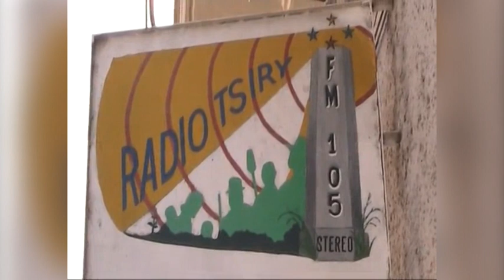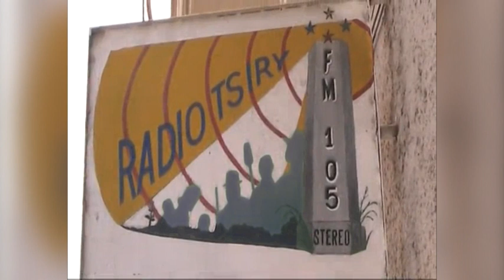RADIO TSIRY FIANARANTSOA 23 TAONA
Tao amin'ny Ekar Md Zozefa ao Sahambavy no nanokafana azy tamin'ity taona 2021 ity.